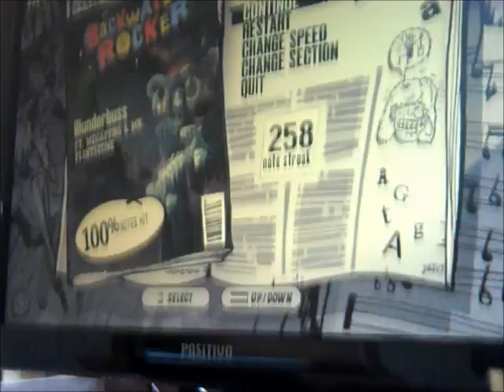GH3PC - SILLY SWEEPS 100% FC !!!!!!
SO. FUCKING. SPEECHLESS

HOLY FUCKING SHIT, FINALLY !
TOOK ABOUT 10 MINUTES TODAY, I WASN'T EXPECTING TO HIT THAT SO FAST, EVEN THOUGH I GOT ABOUT 90% SOME 4 TIMES BEFORE THAT.

Best section FC, no doubt. when I reach about 150NS, I thought "Oh come on, now I need the FC", but I didn't knew that it would happen, I was only 'joking' with myself =P

So fucking happy with this ! YUUUS